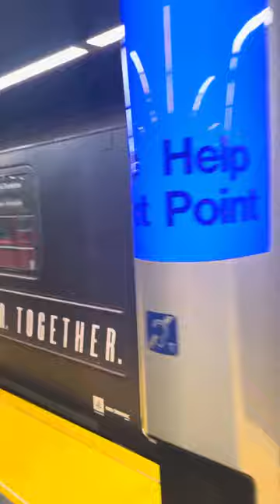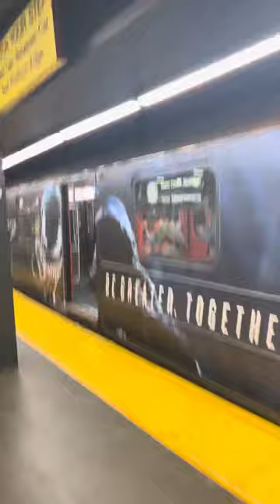42ND STREET TIMES SQUARE SUBWAY STATION PERFORMERS!!